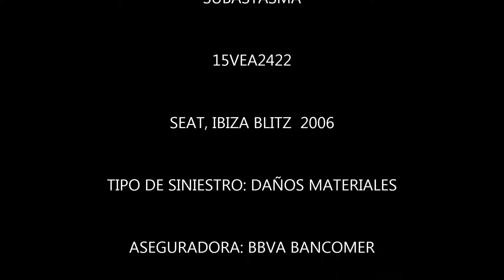SUBASTASMA SEAT, IBIZA BLITZ 2006